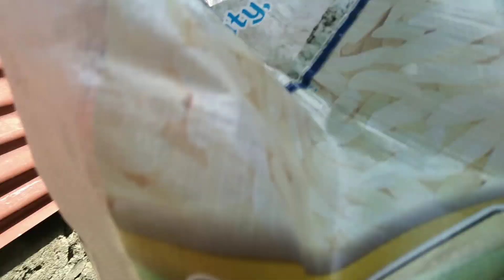PAMIMIGAY NG BLESSING SA BRGY BUCANA | PART 2 | KUYA DAGUL OFFICIAL